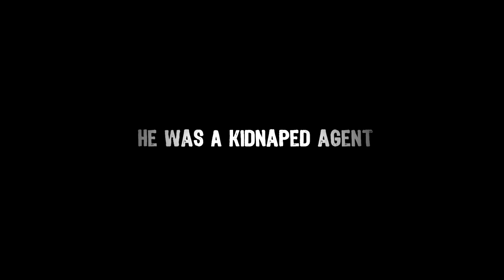Cannon T2i/550d: Action Trailer